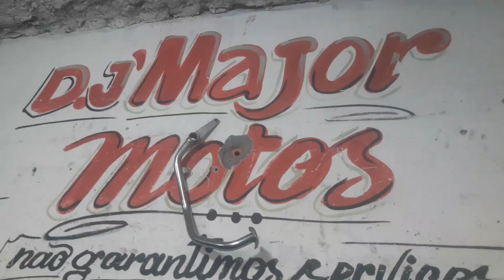Oficina de motos em Nova Iguaçu baixada fluminense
Contribuindo com alguma informação para ajudar ao meu próximo, a União faz a força juntos seremos mais fortes.

Dicas, Informação e entretenimento

Lembrando nenhum de nós somos tão bom quanto todos nós juntos, Só Jesus é o caminho.